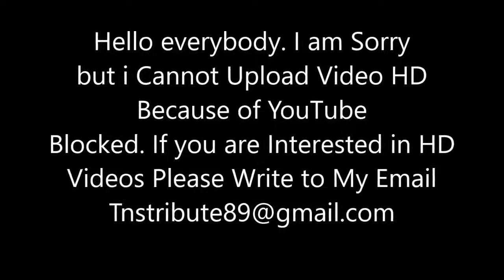Sassuolo vs Juventus 1-3 All Goals/resume all _ Highlights 17/09/2017